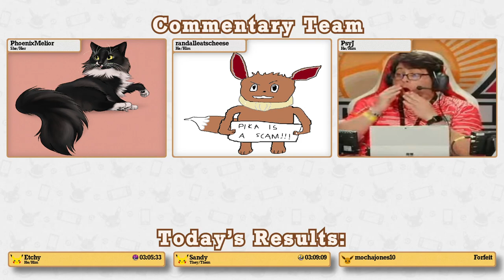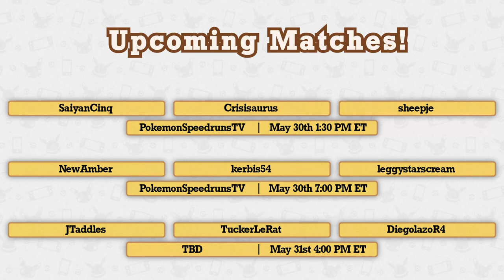LGPE Any% NMS Tournament 2024 | Swiss Round 1 | @Etch vs Sandy